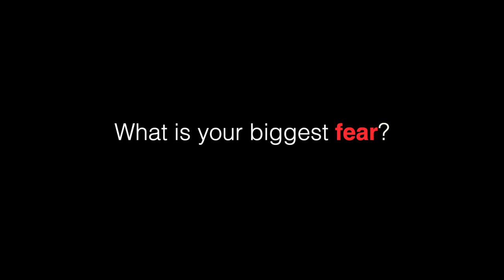What is your biggest fear?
We asked a few questions to the young and the adults. Here is how & what they answered. Do let us know your reflection and observations as you hear them respond.

This is a learning experiment to observe how the children and the adults respond to a question concerning different aspects of life.